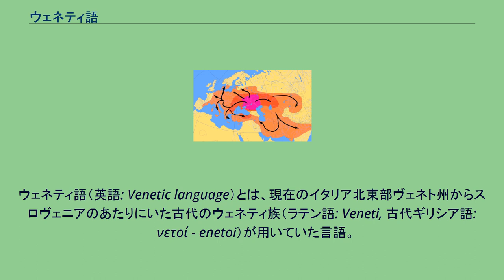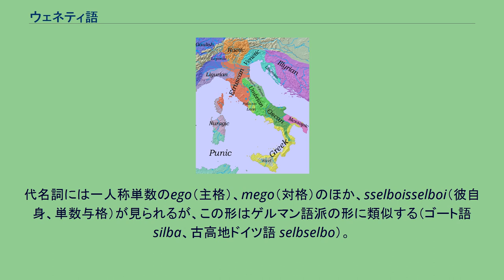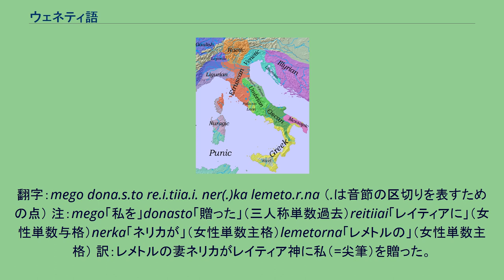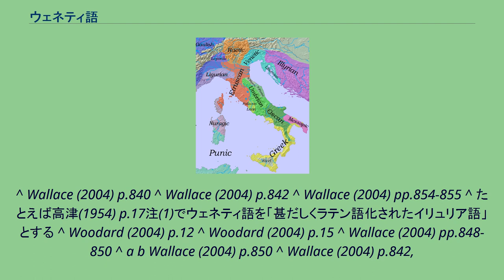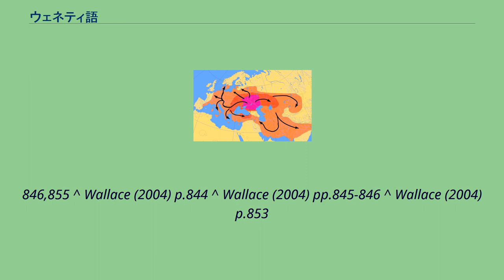ウェネティ語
ウェネティ語（英語: Venetic language）とは、現在のイタリア北東部ヴェネト州からスロヴェニアのあたりにいた古代のウェネティ族（ラテン語: Veneti, 古代ギリシア語: ἐνετοί - enetoi）が用いていた言語。
紀元前6世紀末から紀元前1世紀半ばにかけて書かれた300以上の短い碑文が残されている。
とくにエステの東にあるバラテッラのレイティア (Reitia) 女神の神域の碑文や、ピアーヴェ川流域のラゴレ・ディ・カラルツォの神域に豊富な碑文が残る。
碑文の内容は宗教的な奉納文と葬儀用の文が半々である。
インド・ヨーロッパ語族のケントゥム語に含められる。
しばしばイタリック語派の、とくにラテン語に近いとされることがあるが、確実なことは言えない。
語彙は、人名や神名を除くと50語程度である。
文法の節で見られるように人称代名詞にはゲルマン語派との類似が見られる。
かつてウェネティ語はイリュリア語と関係があると言われた。
イリュリア語はアルバニア語と関係があると言われ、またメッサピア語と近い関係にあるとも言われる。
しかしイリュリア語の資料がわずかな固有名詞以外何も残っていないため、証明は不可能である。
名詞は3つの性、単数と複数の数、少なくとも主格・対格・与格・奪格を区別する。
属格は疑わしい例しかない。
代名詞には一人称単数のego（主格）、mego（対格）のほか、sselboisselboi（彼自身、単数与格）が見られるが、この形はゲルマン語派の形に類似する（ゴート語 silba、古高地ドイツ語 selbselbo）。
動詞は時制（現在・過去）、法（直説法、命令法、おそらく接続法も）、2つの態を持ち、人称と数で変化する。
文字は、エトルリア文字の系統の独自の文字（古イタリア文字の一種）を使用したが、紀元前150年ごろになるとラテン文字を使用するようになり、またラテン語からの影響が強まった。
エトルリア文字には有声破裂音の文字(b,d,g)がなかったため、帯気音の文字(φ,θ,χ)を有声音のために転用した。
/f/は古いエトルリア文字の習慣に従ってvhと記されたが、カドーレでは後に単にhだけで表した。
ウェネティ文字の風変わりな特徴として、音節のはじめの母音（iを除く）と、音節末の子音に点を打つことがあげられる。
エステの尖筆の刻文。
翻字：mego dona.s.to re.i.tiia.i. ner(.)ka lemeto.r.na （.は音節の区切りを表すための点） 注：mego「私を」donasto「贈った」（三人称単数過去）reitiiai「レイティアに」（女性単数与格）nerka「ネリカが」（女性単数主格）lemetorna「レメトルの」（女性単数主格） 訳：レメトルの妻ネリカがレイティア神に私（=尖筆）を贈った。
^ Hammarström, Harald; Forkel, Robert; Haspelmath, Martin et al., eds (2016). “Venetic”. Glottolog 2.7. Jena: Max Planck Institute
for the Science of Human History. ^ 中世以降のヴェネト語（Il veneto；イタリア語の方言ともされる）とは別である。
^ Wallace (2004) p.840 ^ Wallace (2004) p.842 ^ Wallace (2004) pp.854-855 ^ たとえば高津(1954) p.17注(1)でウェネティ語を「甚だしくラテン語化されたイリュリア語」とする ^ Woodard (2004) p.12 ^ Woodard (2004) p.15 ^ Wallace (2004) pp.848-850 ^ a b Wallace (2004) p.850 ^ Wallace (2004) p.842,
846,855 ^ Wallace (2004) p.844 ^ Wallace (2004) pp.845-846 ^ Wallace (2004) p.853